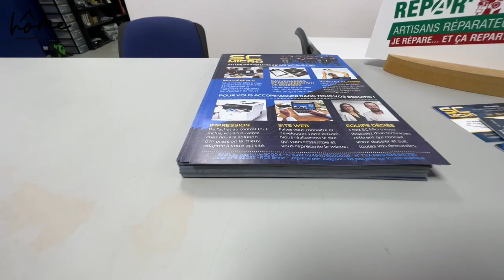Agence Immobilière HOME#Portraits d'entrepreneurs By HOME Saison 2 - Épisode 20#Jeu concours n°20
Bienvenus sur notre chaîne YouTube,

HOME est une agence immobilière & un média créés en septembre 2021 dont le siège social est basé Landerneau dans le Finistère.

HOME intervient sur tout le Finistère, en particulier sur le Pays de Landerneau-Daoulas, Lesneven, Landivisiau, Brest, Le Pays des Abers et sur toute la côte Nord.

HOME a été développée afin de répondre aux exigences de nos clients en termes de transparence et d'efficacité sur un marché en mutation permanente.

Derrière une transaction immobilière se dissimulent des problématiques de ventes auxquelles nous souhaitons répondre avant tout.

Nous mettons ainsi en accord avec nos vendeurs tous les moyens nécessaires afin de vous faciliter la vie en tant que vendeurs mais aussi en tant qu'acquéreurs, à savoir :

✅  Création d'un plan marketing complet autour de votre bien;
✅  Plus de pertes de temps avec des visites inutiles grâce à la vidéo;
✅  Plus de pertes de temps pour les acquéreurs car vous êtes certains de ne pas être trimballés n'importe où pour rien ! Tout est clair dès le départ !
✅  Dossier complet du bien après votre visite afin que vous puissiez réfléchir et vous positionner sereinement en faisant une offre d'achat;
✅  Accompagnement si besoin par notre courtier partenaire afin de vous aider à obtenir le meilleur financement pour votre acquisition;
✅  Services divers pour optimiser la mise en vente, la mise en location courte durée grâce à notre service de CONCIERGERIE selon les emplacements proposés;
✅  Mise en valeur de votre bien immobilier grâce au HOME STAGING afin d'améliorer la durée et les perspectives de la vente;
✅  Accompagnement divers pour des dossiers complexes (décès, succession, séparation, divorce, surendettement, perte d'emploi, dépôt de bilan, problématique bancaire, fiscalité, etc.)

Vous souhaitez être rassurés par rapport à notre démarche, prenez connaissance de ce que pensent nos clients en cliquant ICI.

Pour plus d'informations, merci de nous contacter au 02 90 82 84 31 (Merci de bien vouloir impérativement nous laisser un message)

Retrouvez nous également sur Facebook, instagram et sur notre site internet